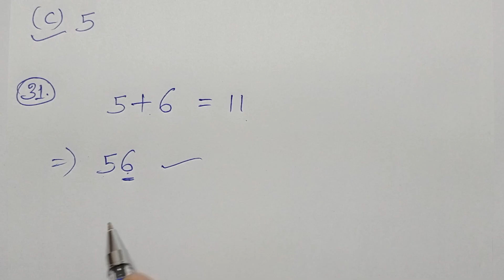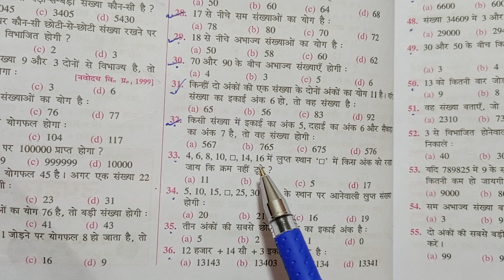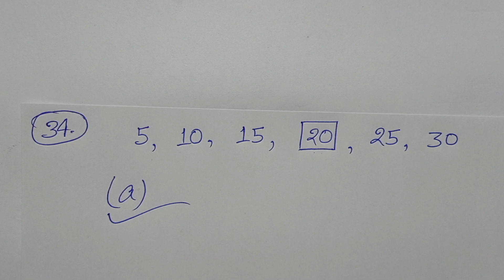उपहार, प्रतियोगिता, अंकगणित, जूनियर, NCERT Pattern, NUMBERS, Objective Questions, Q.- 27 to 34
PLAYLIST LINK -